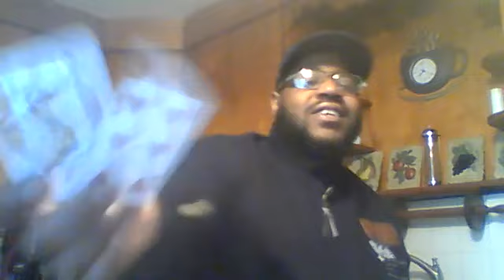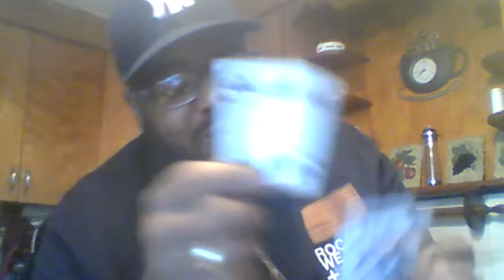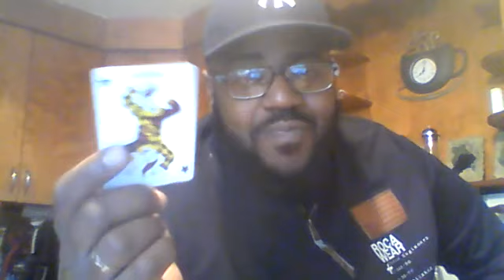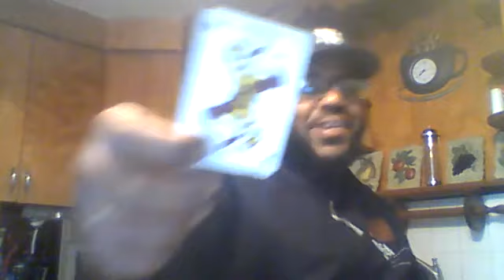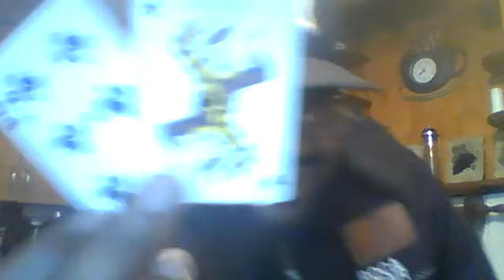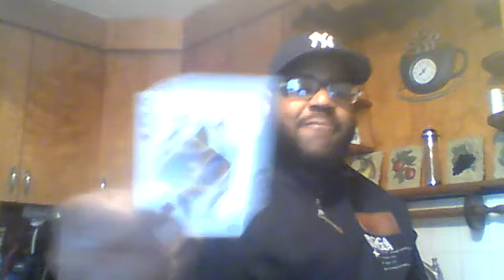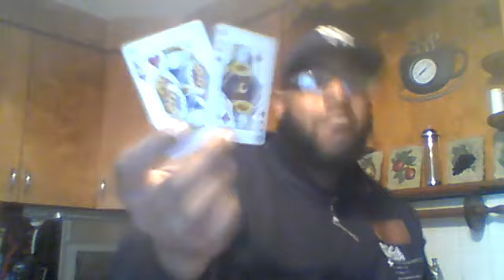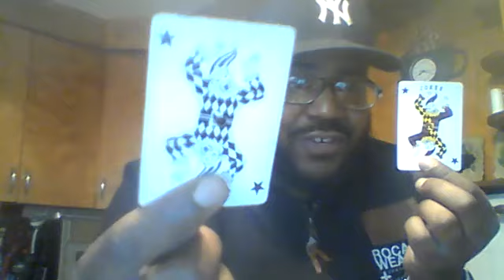Twin Flames in Separation (May 9th - May 16th)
$45 Personal & Twin Flame Readings
$75 Lifecoaching (3 Reading)